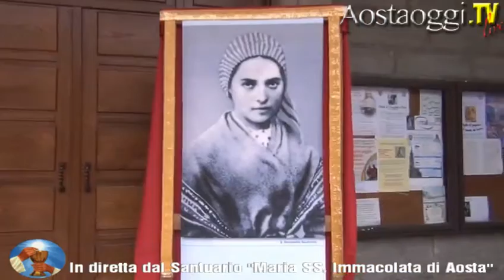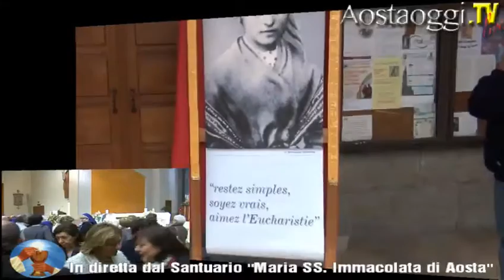Aosta diretta per la reliquia di Santa Bernadette Soubirous di Lourdes messa del Vescovo Lovignana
: AOSTA. Giungerà in Valle d'Aosta la prossima settimana la reliquia di Santa Bernadette, la pastorella che nel 1858 vide apparire la Madonna in una grotta a Lourdes. La teca contenente una cartilagine della Santa arriverà lunedì 21 nella chiesa santuario Maria Immacolata di Aosta. Il programma della giornata prevede alle 15 l'accoglienza delle reliquie, alle 15.30 la recita del Rosario con padre Muffolini. Dalle 16 alle 17 catechesi sulla figura della Santa ed alle 17.30 la celebrazione eucaristica presieduta dal vescovo, monsignor Franco Lovignana. Ancora lunedì, dalle 20.30 alle 22 veglia di preghiera.

Martedì 22, alle 8 sarà recitato il Rosario, alle 8.30 celebrazione eucaristica nel santuario Maria Immacolata, dalle 9 alle 11 esposizione e adorazione del Santissimo Sacramento. Alle 11 è in programma il trasferimento al rifugio Père Laurent seguito alle 15.30 dal Rosario ed alle 16 dalla celebrazione eucaristica. Alle 17 la reliquia della Santa francese ripartiranno per Ivrea.